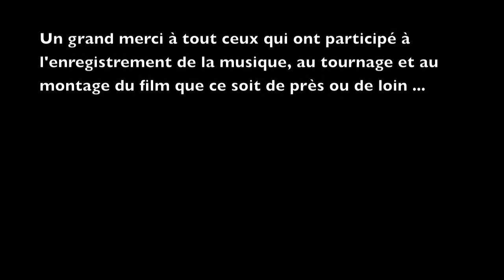IDPI - Le Clip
Le clip de la licence IDPI session 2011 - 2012